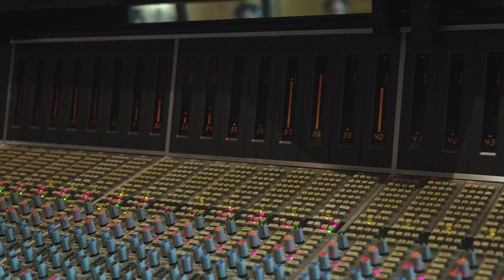Soul music with the Corps of Army Music - Roles in the Army - Army Jobs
Find out what happened when some of the musicians from the British Army's Corps of Army Music teamed up with a top musician and soul singer, Dominic Lawson, to perform and record one of his tracks.

Discover more about how you can become an Army musician